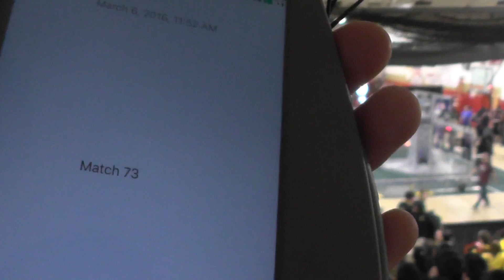2016 Mount Olive MAR FRC District Event - Qualification Match 73